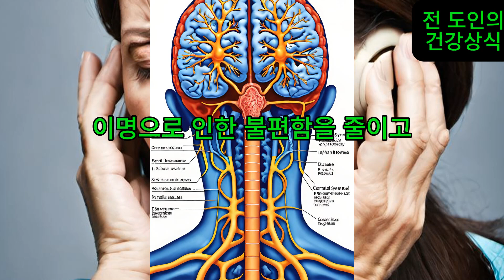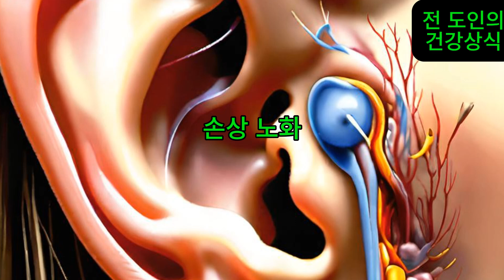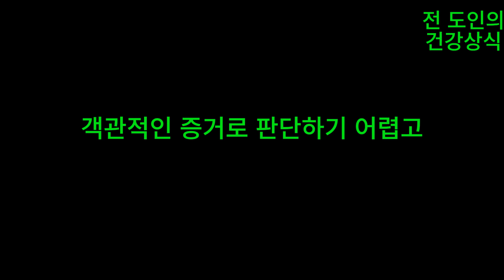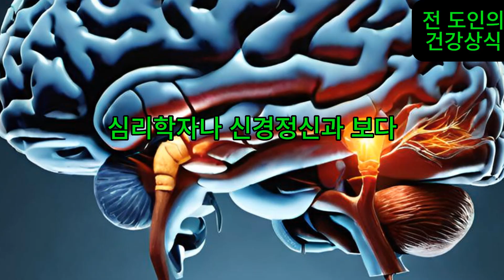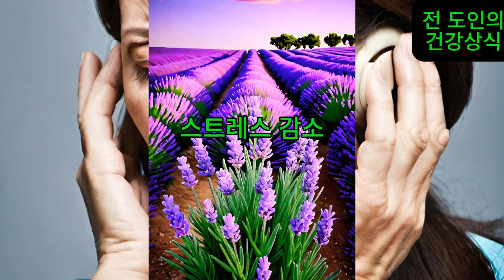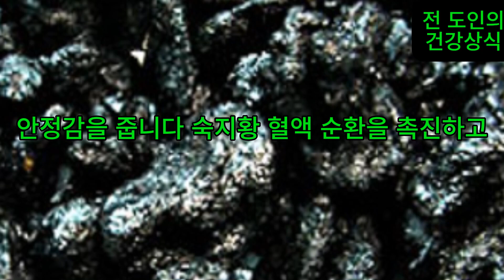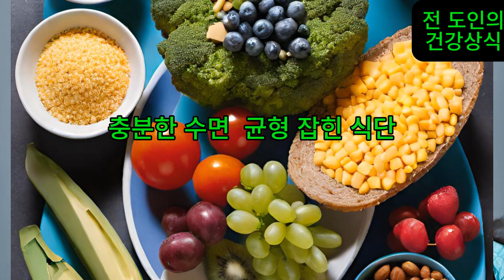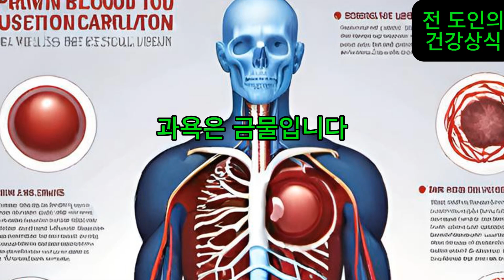이명 귀울림 치료